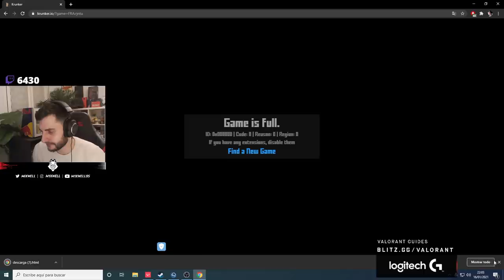DUO DE DUELISTAS CON G2 PATITEK | G2 Mixwell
[Partnership] Check out your shooting percentage and Valorant stats, download blitz app

Partida junto a mi compañero de equipo G2 Patitek, yo jugando Raze y él a Phoenix en Haven